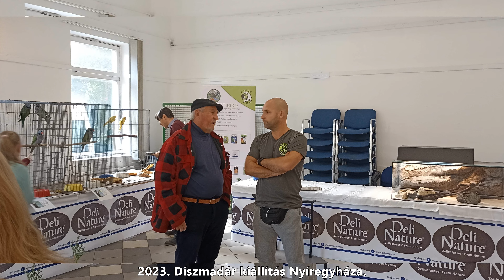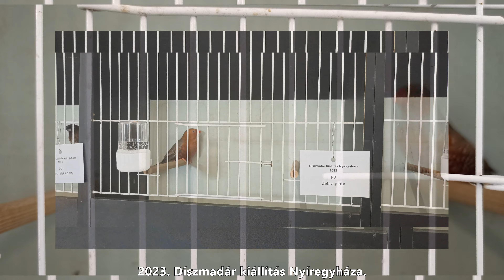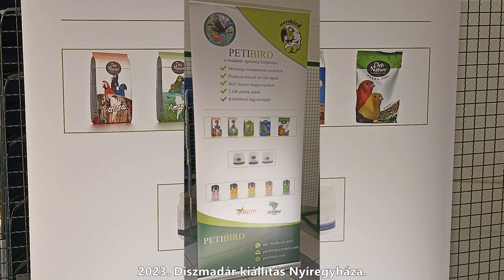2023. Díszmadár kiállítás Nyíregyháza teljes